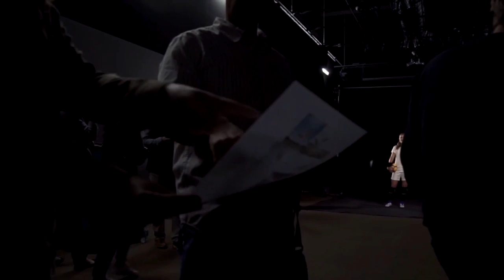USWNT - Alex Morgan "I'm Living Out My Dream" (Chevy Youth Soccer Ambassador: New Goals) - 6-12-17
Women’s soccer star and Chevy ambassador Alex Morgan is living her dream and working hard to offer kids the same opportunity through the Chevy Youth Soccer Program. In an exclusive interview for New Roads, we sit down with this goal-scoring and goal-setting inspiration to learn how she climbed to the top of this demanding sport, what she sees ahead and how she wants to help kids achieve their goals.